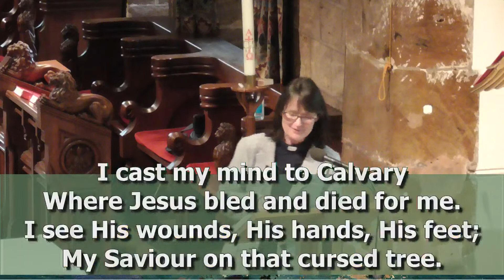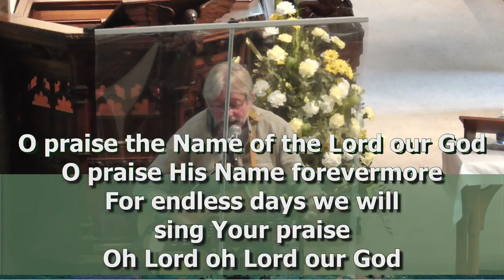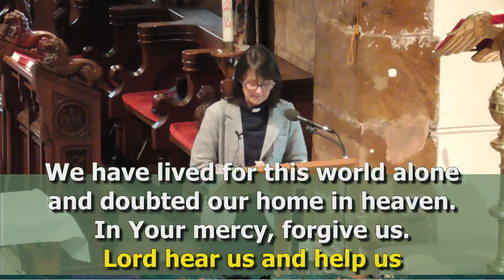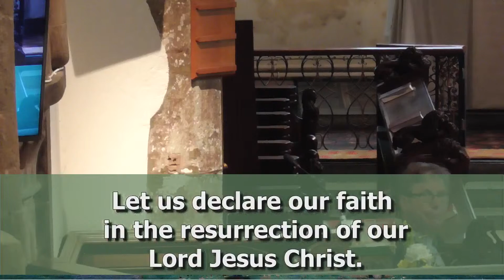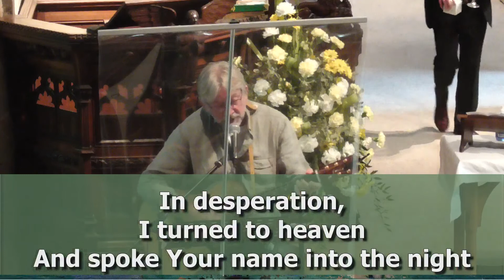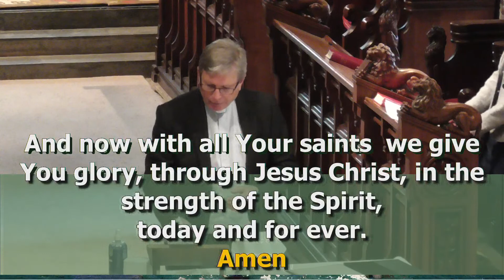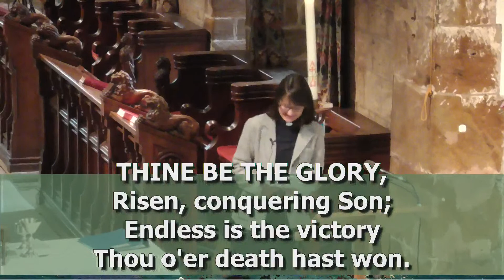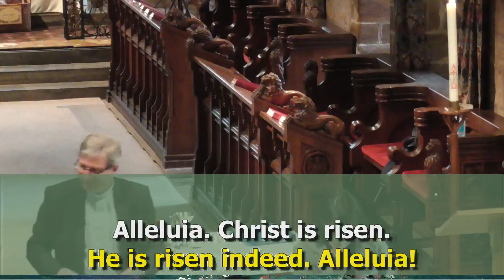Edited Canford LIVE 17/04/22 - Easter Communion